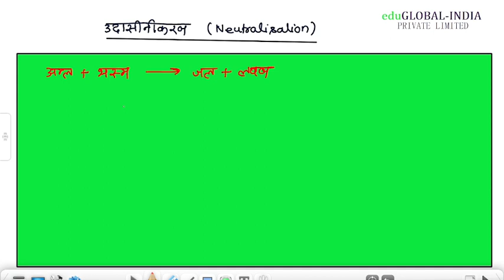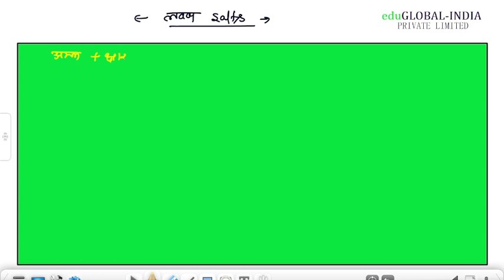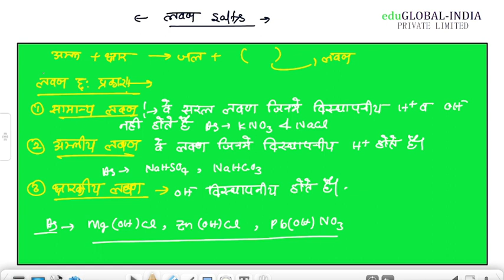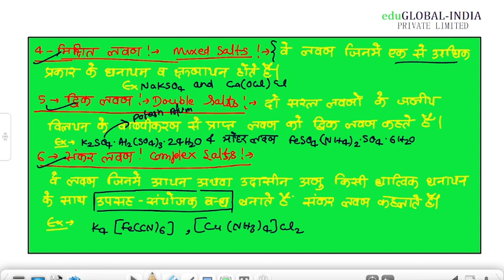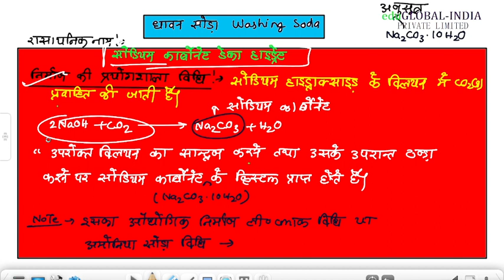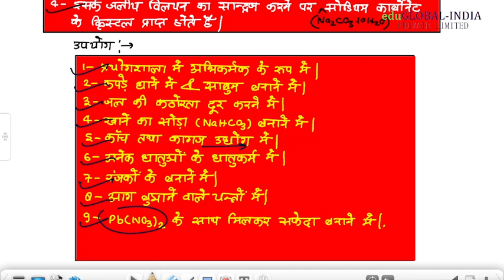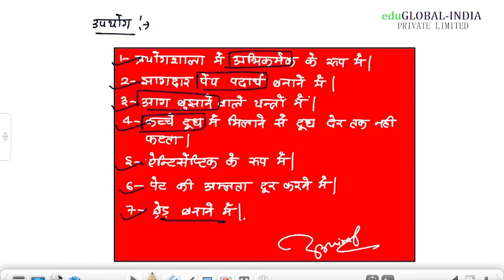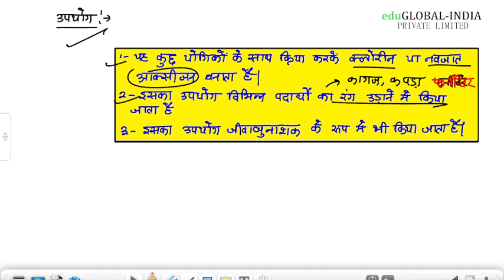Class 10th Acid ,Base,And Salts अम्ल,क्षार व लवण L-03 Class 10th science